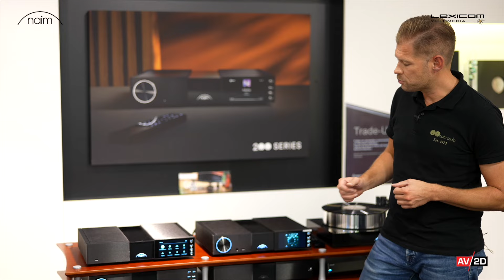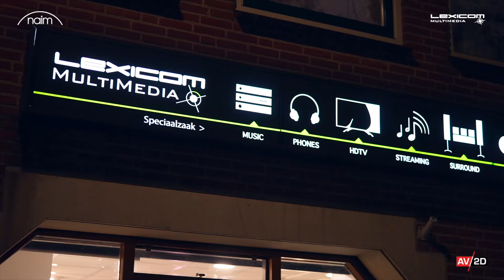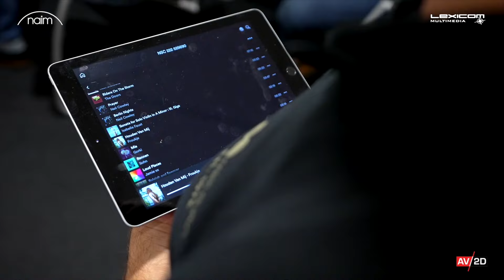Introductie van de Naim 300 Serie bij Lexicom MultiMedia in Den Haag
Lexicom MultiMedia uit Den Haag organiseerde recentelijk een Naim show. De hagelnieuwe Naim New Classic 300 Serie werd in de spotlight gezet. Kippenvel gegarandeerd! De demonstratie werd verzorgd door Rowan Dernee van Latham Audio. Benieuwd naar ons sfeerverslag?